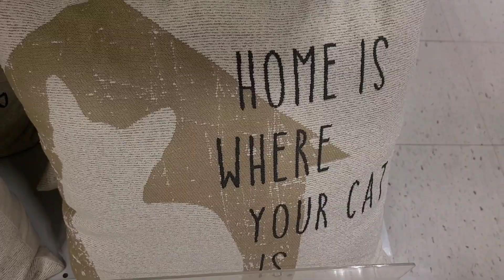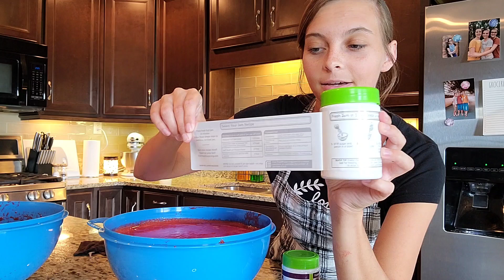DID IT FAIL? First Time EVER Making Strawberry Jam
How did Mom always make this look so easy!?

Today i'm trying something that i have never done without Mom's help. Will it fail? I guess we will find out!

Strawberry Jam Recipe (You may want to double this recipe)
What you will need:
1 2/3 cups prepared strawberries
2/3 cups granulated sugar
2 TBSP Freezer Pectin
To prepare strawberries, wash, hull and mash berries. For smoother jam, use a food processor.
First  combine sugar and pectin. Add fruit, stir for 3 minutes. Pour jam into freezer jars or boxes, leaving 1/2 inch headspace to allow for food expansion during freezing. Let stand for 30 mins. makes 2 (8oz) half pints of jam

If you try this recipe, feel free to tag me on instagram!!  @kim._martin

  lots of love, Kim